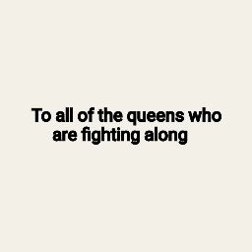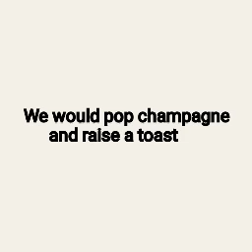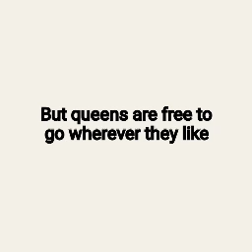Ava Max, kings & Queen (lyrics)